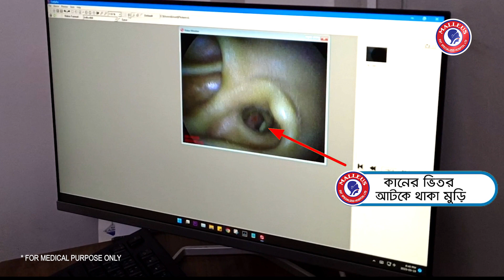বাচ্চাটির কান থেকে যেভাবে মুড়ি বের করা হলো | Dr. Bashudeb Kumar Saha